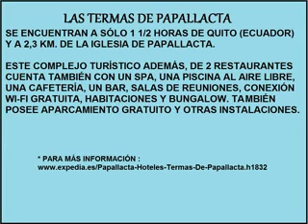Una tarde en Termas Papallacta.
Un increíble complejo turístico que bien vale la pena visitar para vivir unos agradables e inolvidables momentos con familiares y amigos.